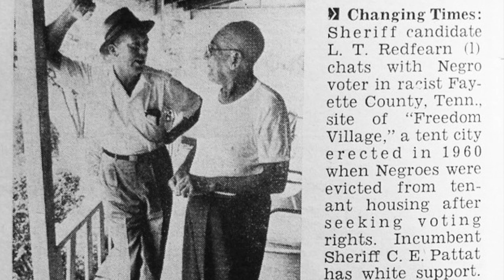Vote For Your Life - LaTrena Ingram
vote.gov